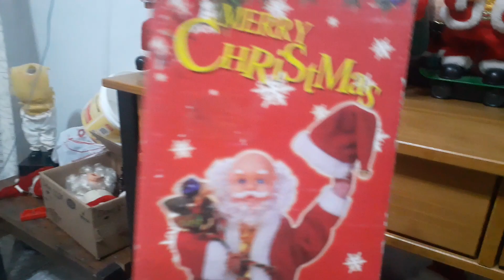papai noel musical do Michael Jackson